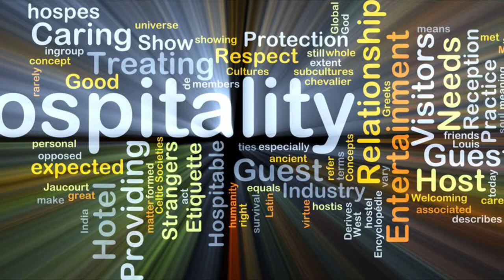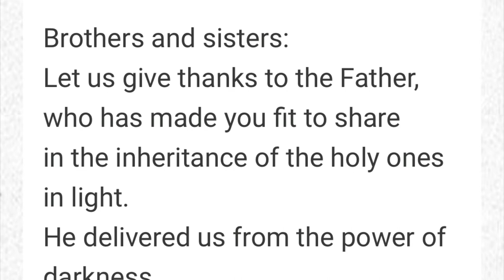All for Jesus, the King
Homily for the Solemnity of Christ the King.